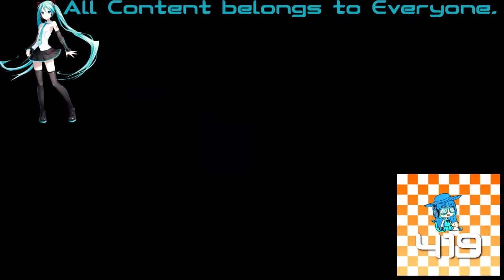Klasky Csupo Effects 2 In 4ormulator V34 (FIXED)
Fixed for For Klasky Csupo AUTTP Alt because he forgot to put 4ormulator and Orange Vocoder. Instead of Il Sereno (איל סרנו), he changed his name into For Klasky Csupo AUTTP Alt. The effect is now fixed, and i'm sorry for the Hebrew language. We don't understand Hebrew, that means Il Sereno.